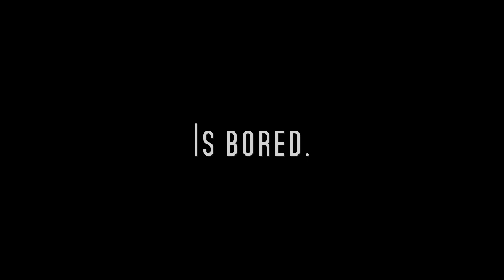Alien Zombie Megadeath - HD Trailer - ESRB